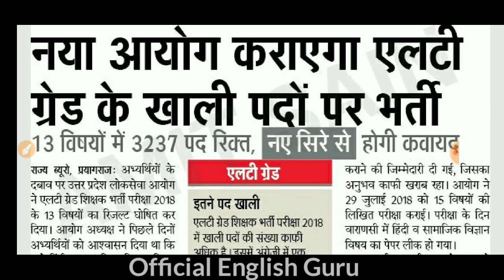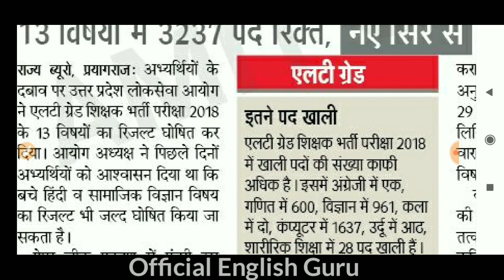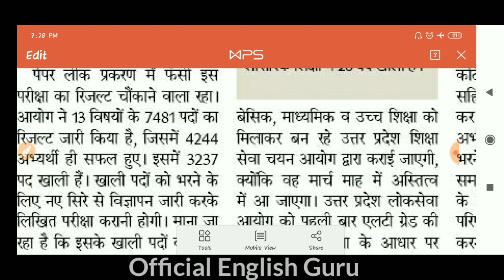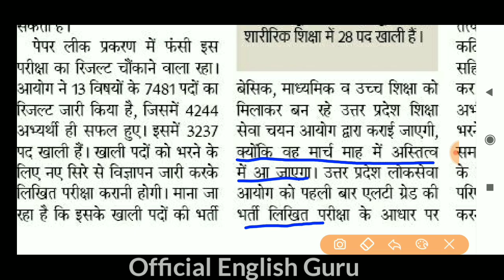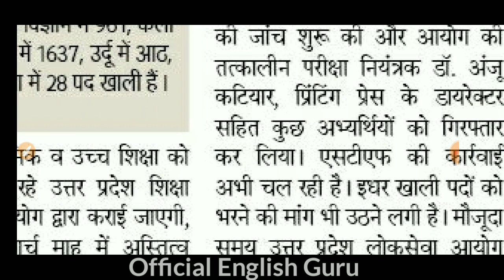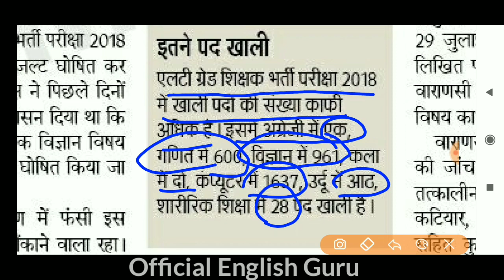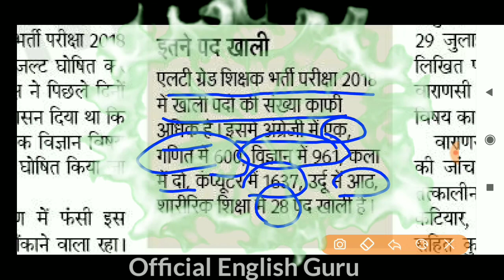LT GRADE JOBS। राजकीय इंटर कॉलेजों में निकली भर्तियां। एलटी ग्रेड शिक्षक भर्ती। एलटी ग्रेड 4000 पद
Hii.. Myself Bhumiraj Singh English Guru (H.O.D. in Education Faculty)
Today, I m presenting- Up LT GRADE TEACHER RECRUITMENT

👇My other video links 👇

ट्रांसफर फॉर्म कैसे भरें:-

1 Figures of speech:-

2 Figures of speech part 2:-

3 Prepositions part 1:-

4 One word substitution part 1:-

5 One word substitution part 2:-

6 Prepositions part 2 link :-

7 prepositions part 3 link:-

8 Prepositions part 4 link :-

Up tet solved paper part 1:-

The Necklace :-

Famous Writers And their Works For Uptet:-

बालमनोविज्ञान part 1:-

बालमनोविज्ञान part 2:-

upbasic transfers all informatuons ;-

uptet primary English 2020 Answer key
upbasic teachers transfer form
Inter english grammar
Stet english,
Reet english,
Uptet prepositions
Prepositions for uptet
Uptet english grammar
English of uptet 2018
Uptet english prepositions
Uptet prepration
Basic English grammar
Rules of English grammar
D.El.Ed. English
Teaching methods
English teaching methods
use of English grammar
Merchant of Venice story in Hindi
CBSE Board exam
Upboard exam
how to write copy in board exam in CBSE Board,upboard english
uptet official answer key me ye 5 prashn galat
बोर्ड परीक्षा की तैयारी
Pedagogy
बाल मनोविज्ञान
uptet prepration
uptet psychology
uptet practice set
UPTET prepration 2019
how to prepare psychology
how to crack uptet 2019
how to pass uptet 2020
uptet exam date
uptet instructions
uptet most important instructions
uptet news
uptet exam prepration
uptet I English solved 2020
important instructions for uptet
uptet english
10 most important instructions for uptet 2020
how to apply online in basic teachers transfer
प्राथमिक विद्यालयों में शिक्षकशिक्षकों का स्थानांतरण,
how to apply online transfer form,
यूपी बेसिक एजुकेशन बोर्ड बेसिक टीचर का ऑनलाइन फॉर्म कैसे भरें, NIOS se deled karne walon ka UPTET Mein Nahin hoga mulyankan, एनआईओएस का डीएलएड केवल शिक्षा मित्रों के लिए माननीय,
basic teachers transfer Mein registration kaise karen.upbasic edu board,
आपत्ति के बाद इन 8 प्रश्नों पर मिलेंगे समान अंक
online transfer form,
प्रदेश बेसिक शिक्षा परिषद,
 प्राइमरी का मास्टर,
teacher online transfer latest news,Uptet child Development Psychology Answer key 2020